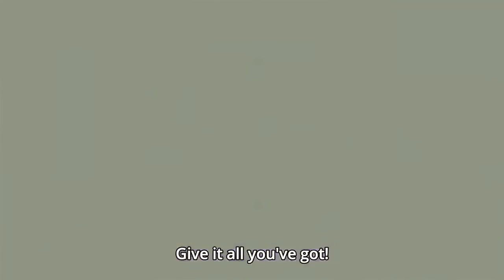[Digimon Tri ▽] Lillymon to Rosemon + Attacks ♡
I DO NOT OWN DIGIMON▽

I'm simply just left speechless. This was the only thing I've ever asked for from this show FOR YEARS, and I got it..